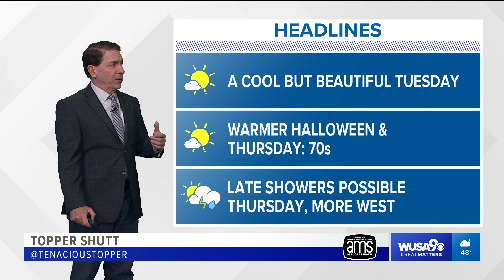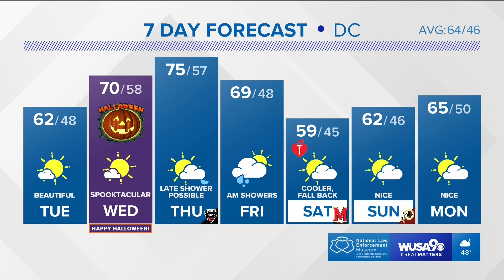WUSA HD Weather 20181029 2317